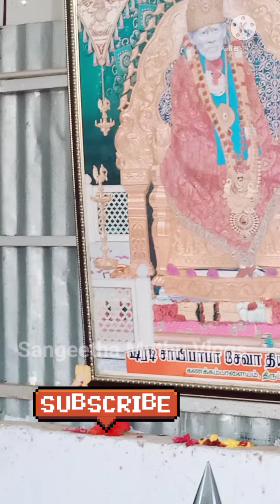பசி போக்கும் சாய் மகாராஜா | How to saibaba food give people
Hi friends..
Saibaba video..
பசி தீர்க்கும் சாய் மகாராஜா
How to Saibaba food give people